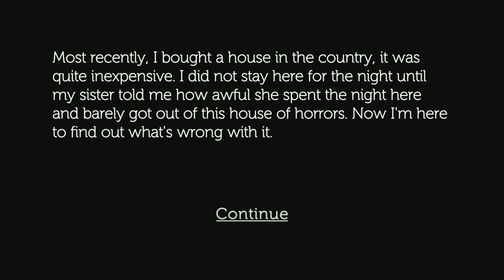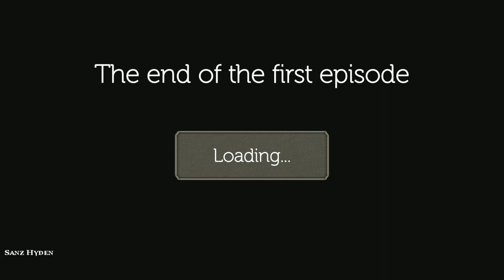Evilnessa Nightmare House Full Gameplay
Terima Kasih Buat Kalian Yang Support Chanel Ini